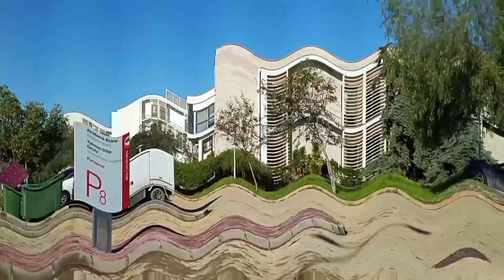Beginning of a New Semester | METU NCC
In today's video, I'll be sharing my new semester experience in my university METU NCC.

In this vlog, join me as I dive into the first few days of a brand-new semester at the University of Notre Dame. From revamping my university routine to sharing an aesthetic dorm desk tour, I'm thrilled to bring you along for the ride.

As the semester unfolds, I am determined to strike the perfect balance between academics and student life. Join me as I navigate through my daily routine, drawing inspiration from the upbeat vibes of drama, which keeps me motivated and focused. Whether it's studying in the library or attending engaging lectures, I'm ready to tackle the challenges that lie ahead.

One of the highlights of this vlog is my dorm desk tour, where I'll showcase how I've curated my workspace to reflect both functionality and aesthetics. From cute stationery to motivational posters, every detail plays a part in creating a conducive environment for productivity.

Despite the busier schedule, I'm excited to immerse myself in university life once again and share snippets of my journey with you. From productive study sessions to moments of relaxation, I hope this vlog serves as a source of inspiration for fellow students striving to excel in their academic endeavors.

Throughout the vlog, I'll also touch upon the importance of maintaining a healthy work-life balance, ensuring that I make time for self-care and relaxation amidst the hustle and bustle of university life. After all, taking care of our well-being is essential for long-term success and happiness.
As the semester progresses, I'll be documenting my preparations for final exams, offering insights into my exam study routine and strategies for staying focused during the crucial exam season. Join me on this journey as I strive to achieve my academic goals while cherishing the experiences and memories that university life has to offer.

Together, let's embrace the challenges and triumphs of a new semester, making the most of every opportunity that comes our way.

Thank you for tuning in, and I can't wait to share more exciting content with you in the weeks to come. Here's to a productive and fulfilling semester ahead!